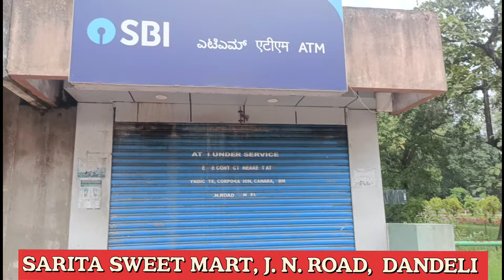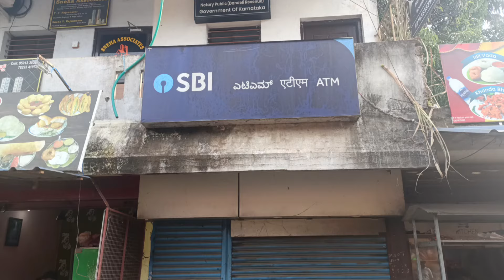DANDELI DAINIK SAMACHAR. 14. 10. 24 🙏🙏